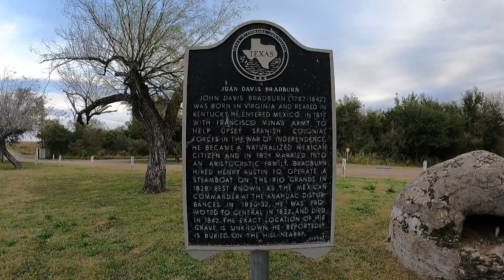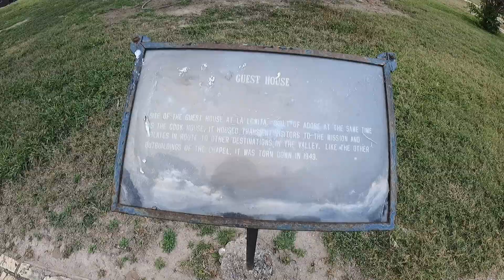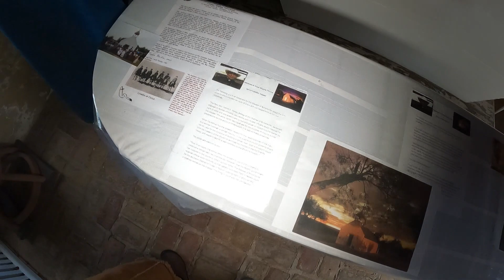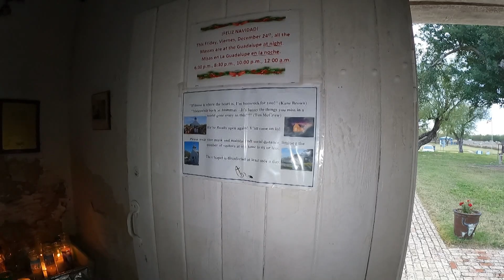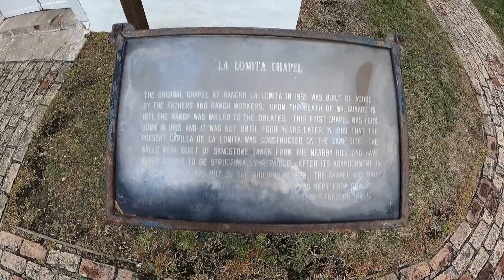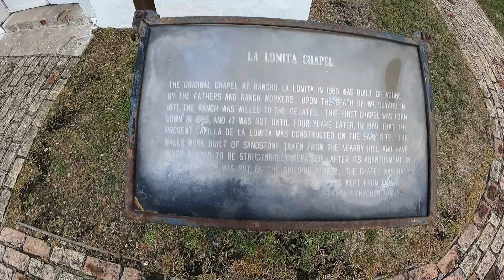La Lomita Chapel Mission TX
The history of the landmark,
for which the city of Mission Texas is named